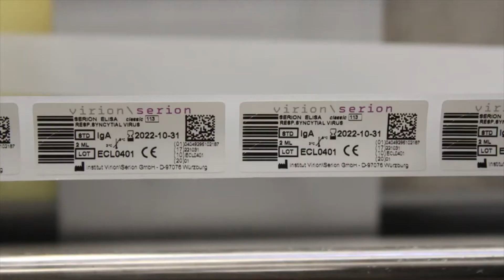Virion Serion bedruckt Etiketten mit dem Allen NGT2+ von Diagraph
Bei Institut Virion Serion in Würzburg werden Etiketten mit dem Thermotransferdrucker Allen NGT2+ von Diagraph bedruckt.